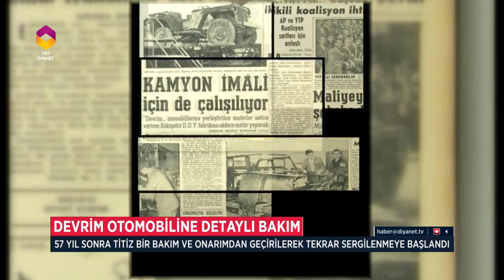Devrim Otomobiline Detaylı Bakım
Türkiye’nin ilk yerli otomobiliydi devrim. İlginç bir üretim ve test hikayesinin ardından seri üretimi yapılmadı. 57 yıl önce üretildiği yerde, Eskişehir’de sergilenen devrim, detaylı bir bakım ve onarımdan geçirildikten sonra tekrar ziyaretçilerini beklemeye başladı.

Bugün o özlemin giderilmesi için önemli adım atıldı, yerli otomobilin üretilmesi için süreç başlatıldı. Ancak, Türkiye’nin ilk yerli otomobili olarak planlanan ancak, şaşırtıcı gerekçelerle üretimine geçilmeyen devrim’in yeri bir başkaydı.